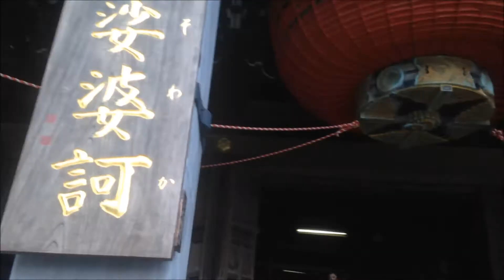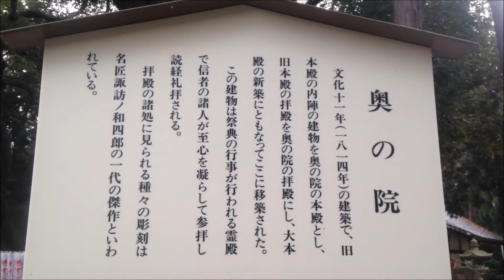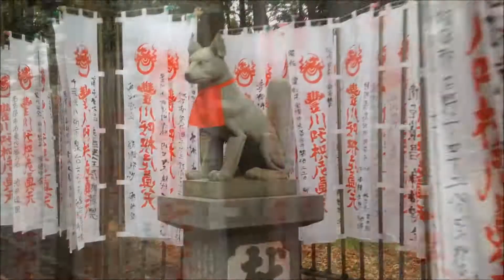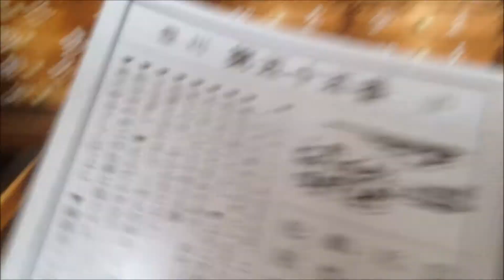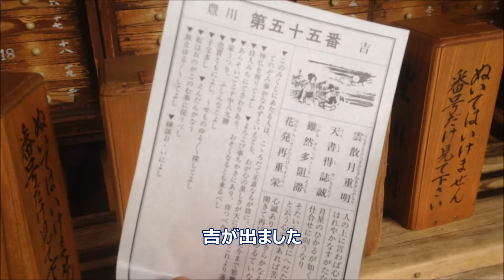豊川稲荷参拝 本殿・奥の院・霊孤塚・しめなわ念珠 【1月22日リキちゃんの回復祈願へ】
1月22日に豊川稲荷に行った時の動画です。
この日リキちゃんの回復祈願をしに行きました。